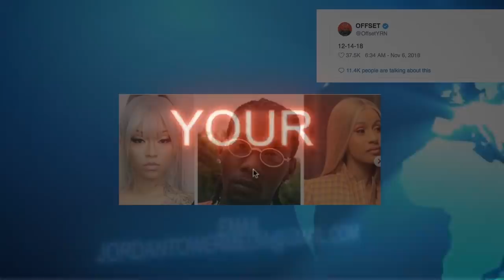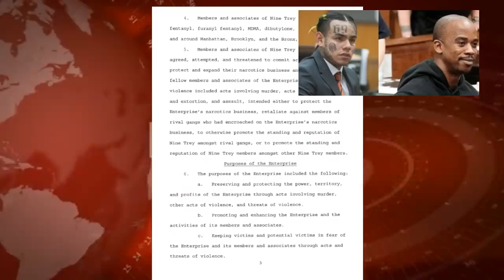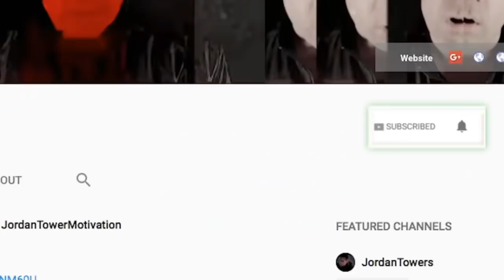UPDATE: Tekashi 6ix9ine Will He Get A Fair Trail Will He Protect Those That Wanted to Take Him Out